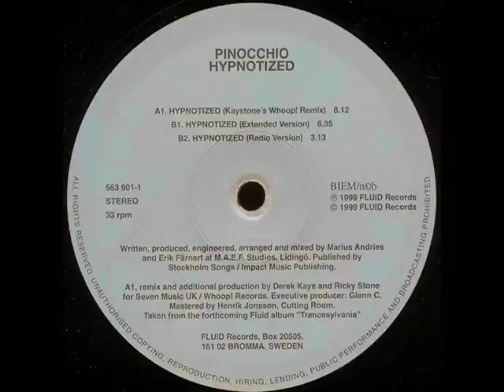Hypnotized [Hayston's Whoop! Remix] - Pinochio .wmv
Track 5 from Psychotrance 2000.